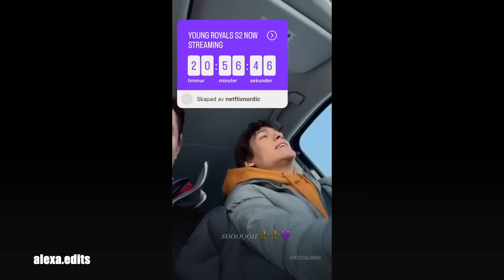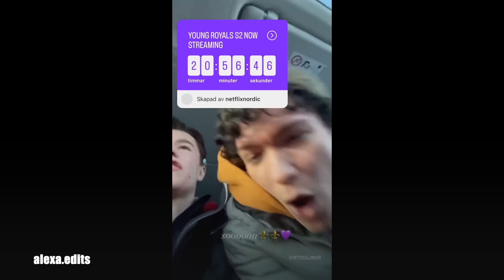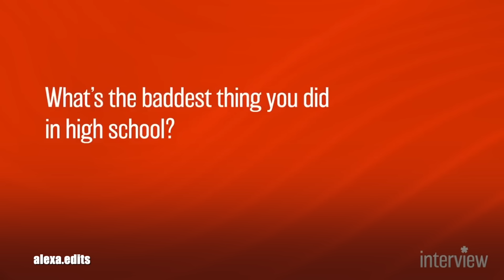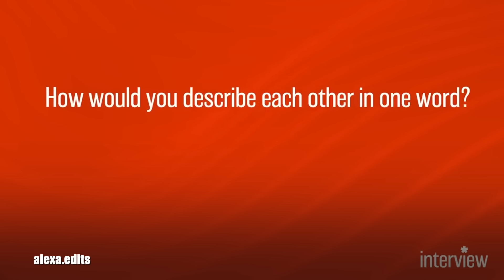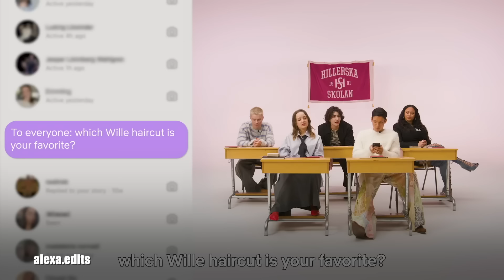Edvin Ryding & Omar Rudberg | Cute Moments (Part 4)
i’ve been super emotional the past few days considering young royals (which has changed my life) has come to an end. i’m forever grateful to edvin & omar for bringing wilmon to life! go watch s3 and cry your eyes out! enjoy 👑

show: young royals (netflix)

people: edvin ryding & omar rudberg